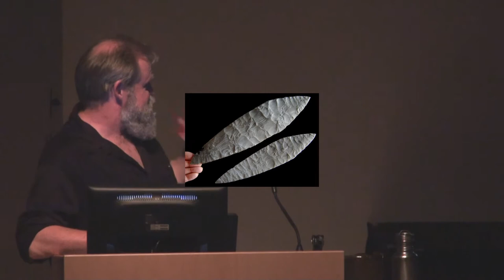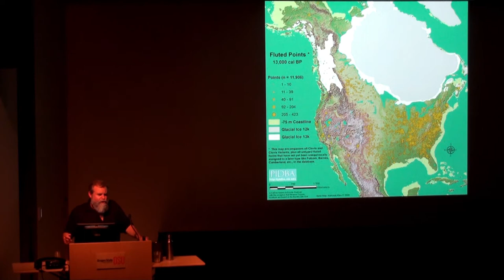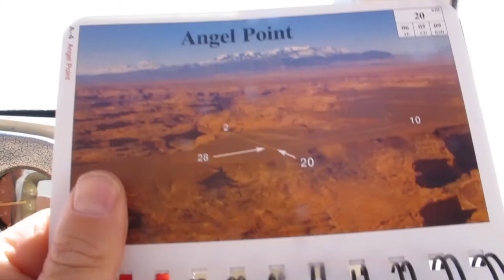Craig Childs - On the Trail of the First People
Writer and world-traveler Craig Childs shares stories and images from his recent travels into the American Ica Age -- Paleolithic landscapes from Alaska to Chile to Florida.

Craig Childs is a writer who focuses on the relationship between humans and the landscape often told from mind-blowing journeys in the wilderness.  He is a regular commentator for NPR's Morning Edition and the author of more than a dozen critically acclaimed books, including Apocalyptic Planet (2013) and The The Animal Dialogues: Uncommon Encounters in the Wild (2009)